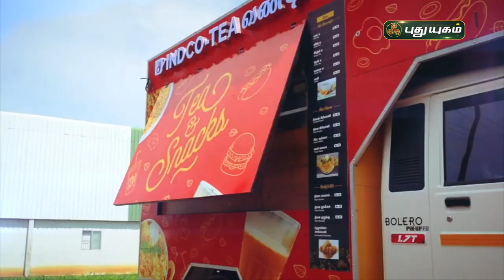சொல் அல்ல செயல்! PROMO | 24/09/2021 | PuthuyugamTV